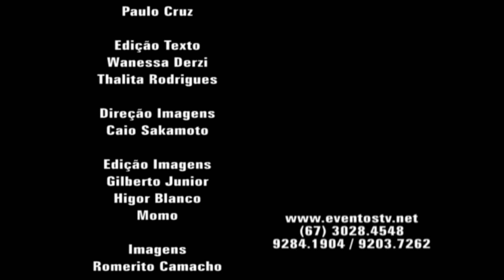CONCURSO BANDAS E FANFARRAS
As bandas e fanfarras representam manifestações das mais significativas na cultura popular brasileira. Elas possibilitam também do trabalho de cidadania com a juventude. Este circuito tem o objetivo de manter essa tradição viva entre os jovens do Estado, além de trazer a população para aplaudir a arte das corporações